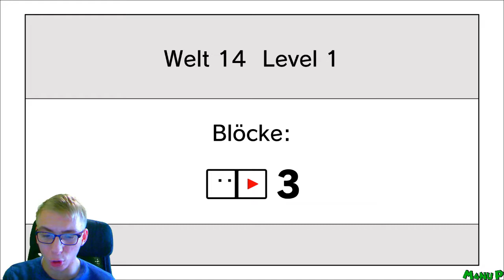Ich lasse mich jetzt einfach mal treiben! 🔳 BOXBOY! + BOXGIRL! #14 [GER]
LET'S PLAY BOXBOY! + BOXGIRL! #14 [SOLO-ABENTEUER] [DEUTSCH | GERMAN] [720P | 30FPS]

Wenn euch mein Content gefällt, freue ich mich sehr über ein Like, Abo oder Kommentar! Das ist kostenlos und unterstützt mich dabei mit dem Kanal zu wachsen!

BOXBOY! + BOXGIRL!

🎮System🎮
Nintendo Switch

🎮Erstveröffentlichung🎮
26.April 2019

🎮Genre🎮
Puzzle Platformer

Boxboy!+Boxgirl!